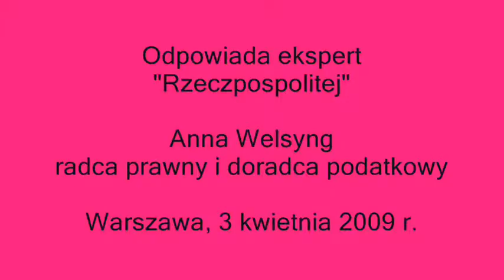Jak przedsiębiorca odlicza darowiznę od podatku PIT i CIT